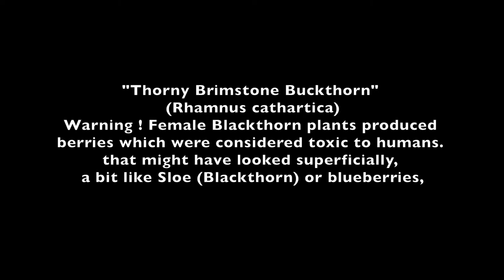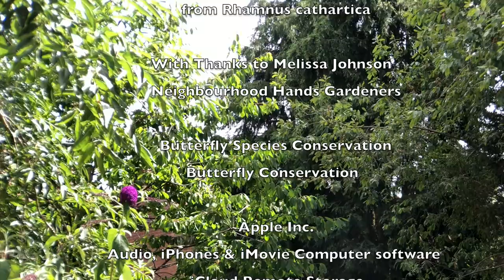First Flight of a Brimstone butterfly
Mission Statement- "Keeping a Yellow Flame Alive" (Helping the Brimstone butterfly species)
We must know more about some of our most loved butterfly species,, to fall in love with them and help protect them as vulnerable to a changing (globally, averagely heating) climate".
This video aims to help educate people with a better understanding of a Brimstone butterfly, at a very specific time, in their life cycles. The species in England had larval dependancies on Buckthorn and Alder Buckthorn.